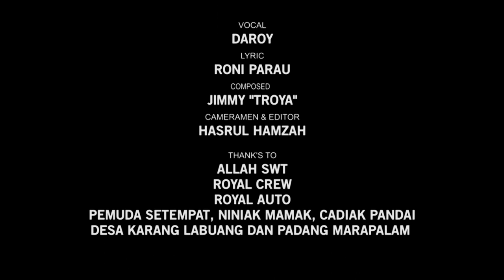LAGU MINANG TERBARU 2021 | HARUM BUNGO ATEH PUSARO-DAROY (Official Music Video)MV.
Telah Tayang Single Terbaru Daroy
HARUM BUNGO ATEH PUSARO - Daroy (Lagu Minang Terbaru)
Karya : Roni Parau
Mixing &Mastering : Jimmy Satio "TROYA"
Video & Editor : Hasrul Hamzah
Produksi : Royal Crew

Tonton Terus Channel YouTube Kita Dan Jangan Lupa Aktifkan Tombol Loncengnya Ya Guyyhh.. Agar Tidak Ketinggalan Video Terbaru Dari Kami Dan Bersama Kita Budayakan Lagu Daerah Kita Tercinta.